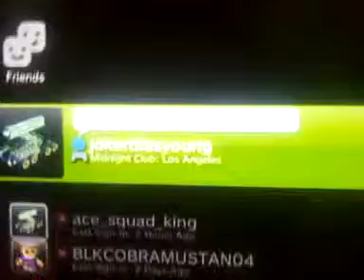MCLA new glitch